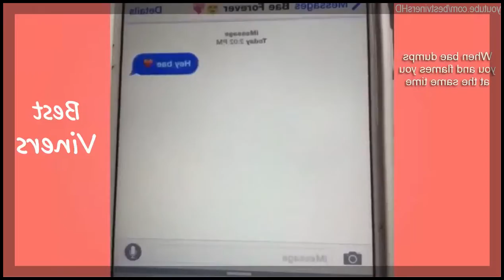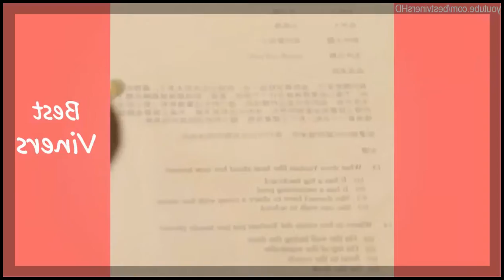Chuk Morka NEW Vines 2015 - Vine compilation - Best Viners. | Vine Zamanı